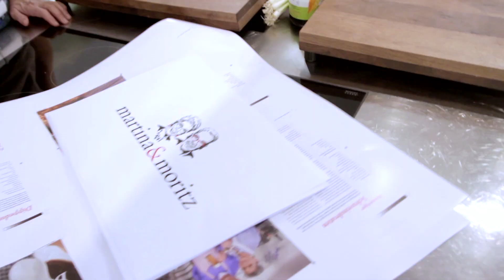Edition Essentials - Interview mit Martina und Moritz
Begleitbuch zur WDR Sendung „Kochen mit Martina & Moritz“
Das neueste Kochbuch von Martina Meuth und Bernd „Moritz“ Neuner-Duttenhofer, Fernsehköche der ersten Stunde mit großer Fangemeinde, ist ein Kompendium von Gerichten, „die Oma schon kannte“.

Knackfrisch: Die Edition Essentials
Ein Novum: Zum ersten Mal erscheint ein Kochbuch von Martina & Moritz in der neu gegründeten Verlag Edition Essentials in Heidelberg. Verantwortlich für den Verlag sind die Werbeagenten, Kreative mit einem
Faible für Geschmacks- und Genusskultur und Luca Siermann, Food-Fotograf und -Liebhaber mit eigenem Koch-Blog, der ebenfalls unter dem Dach der Edition Essentials erscheint. Die Edition Essentials deckt eine Vielfalt kulinarischer Themen ab, von der Cocktail- bis zur Kochkunst.

„Lieblingsgerichte und Küchenschätze“ von Martina & Moritz ist der erste Band, der in dieser Edition erscheint. Weitere sind in Vorbereitung.